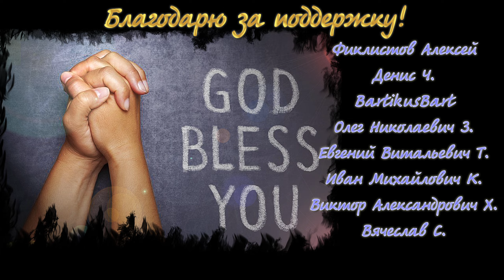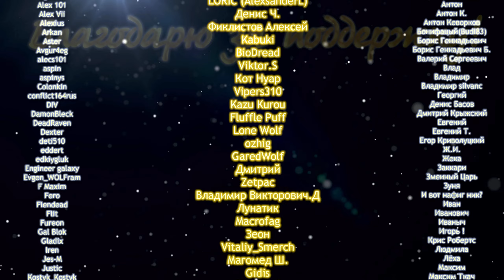Space Engineers🪐 №29 Scrapyard - Scenario🚧Сценарий Свалка!